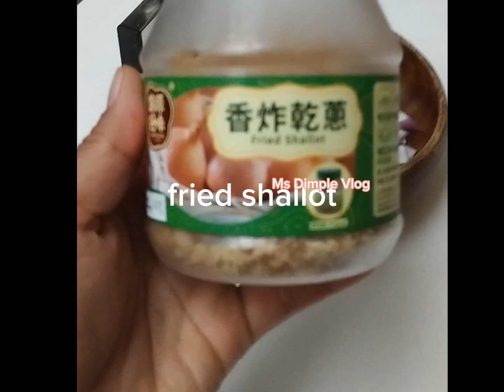ASMR MUKBANG EATING CRISPY RAW VEGETABLE (PART 2)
hello guys enjoy watching my video thank you